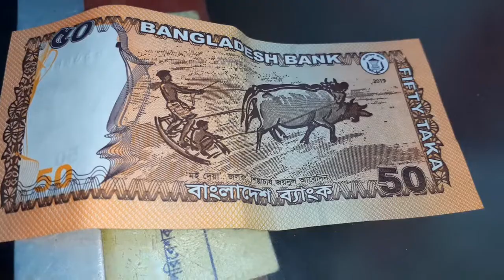Why Bangladesh has Never Won an Olympic Medal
Bangladesh has a population of about 170 million, yet they have never won a single Olympic medal. Even San Marino, with a population of about 34 000, won three medals at the Tokyo 2020 Olympics. So, why has Bangladesh never managed to win an Olympic medal?